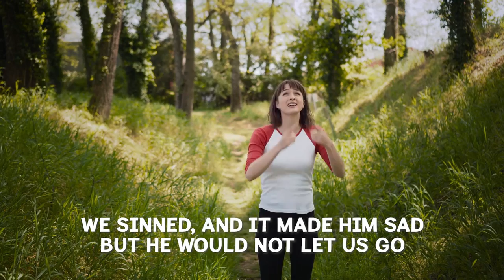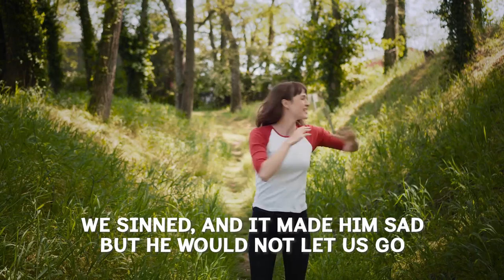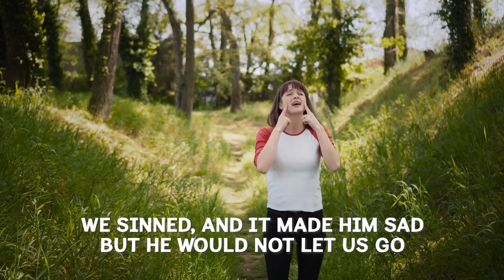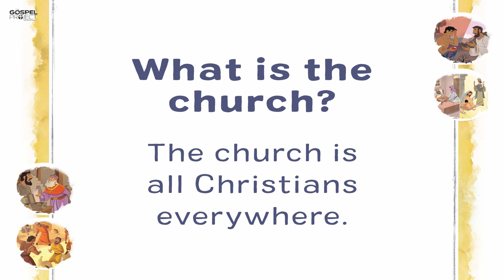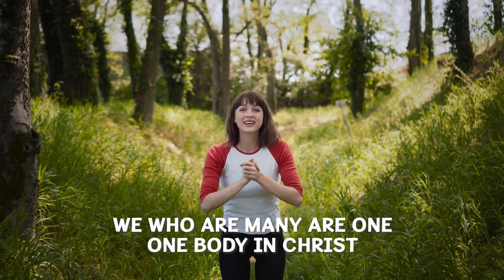05-16-21 Preschool Lesson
Today's story: Stephen's Sermon

I hope you enjoy today's Lesson!